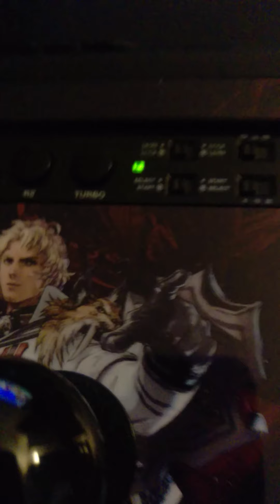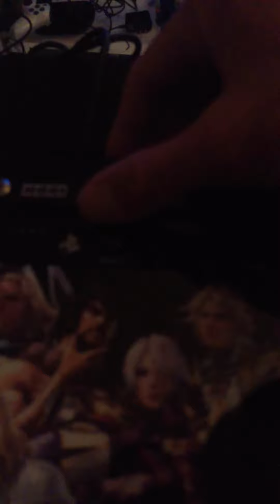Button Test for PS3 Hori Stick